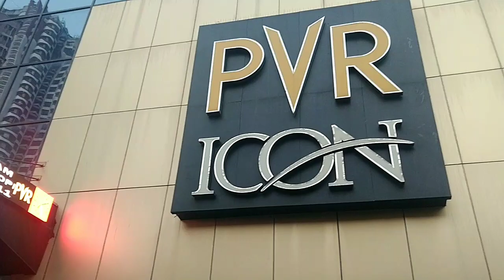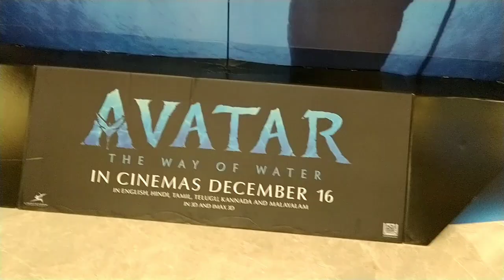WATCHING AVATAR 2 THE WAY OF WATER FIRST DAY FIRST SHOW IN IMAX 3D MUMBAI | INDIA | HOUSEFULL | EPIC